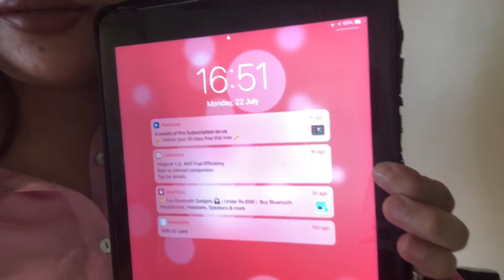Loreal Paris infallible foundation stick|first impression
Hi everyone today I have reviewed L’Oréal Paris infallible stick foundation.hope u all will enjoy my video.Please don’t copy any content of this video without my permission that is Fab Meghna